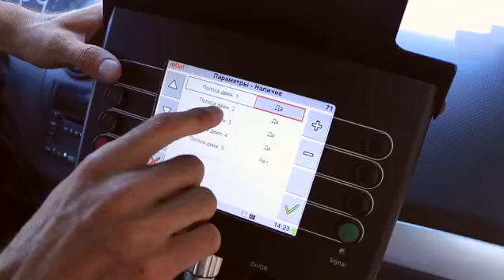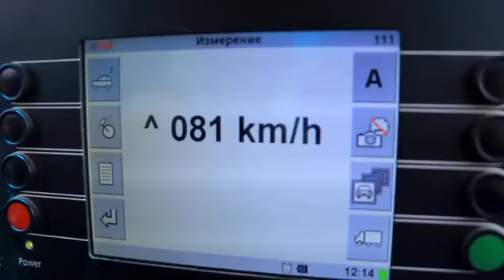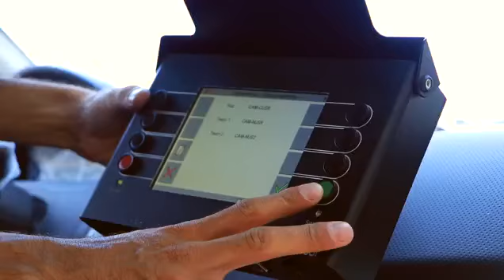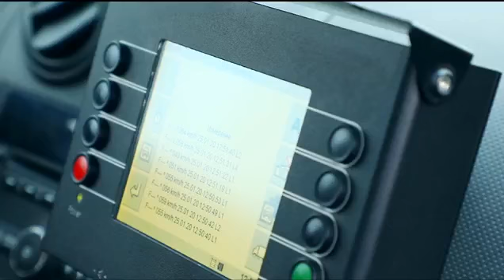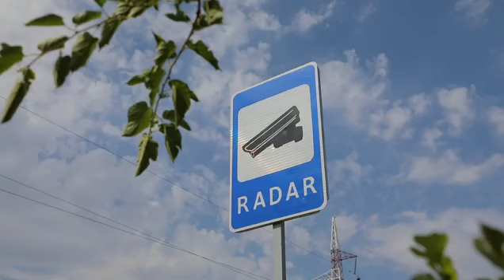Тошкент вилояти йўлларида 15 кун мобайнида авторадарлар 16.000 та қоидабузарликни қайд этган